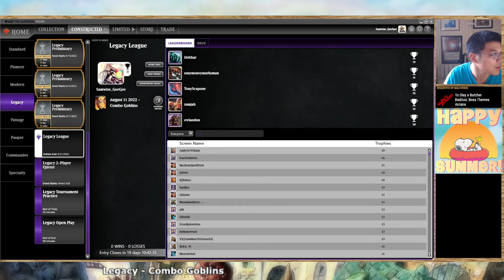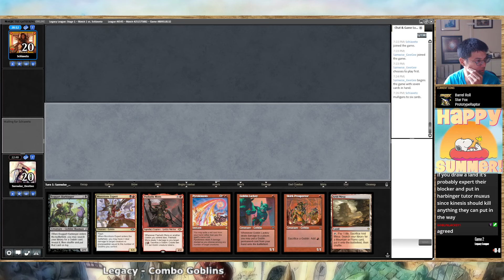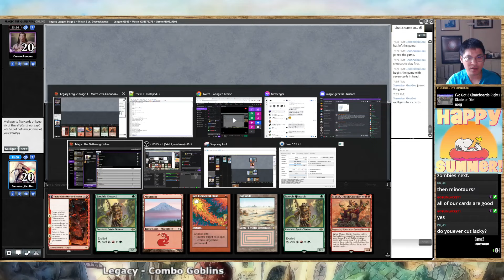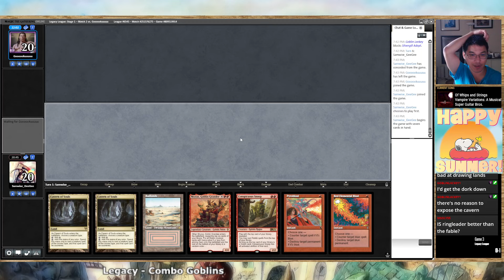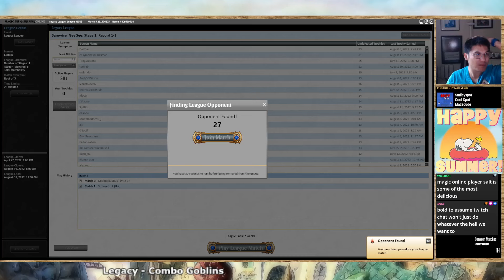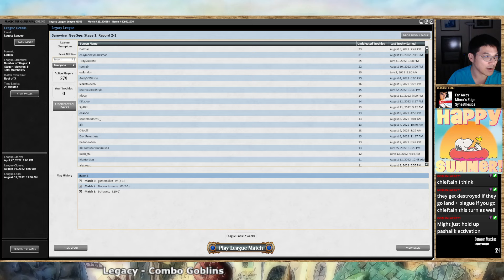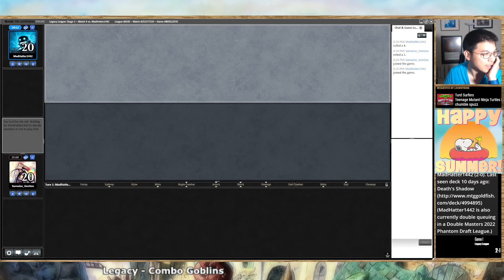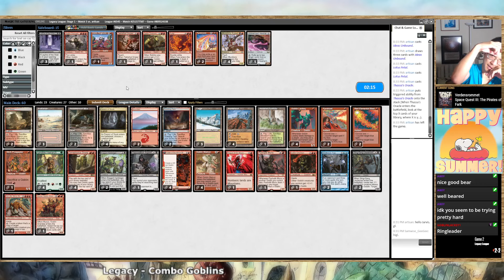[Legacy] - Trying out Goblins Combo (Conspicuous Snoop / Boggart Harbinger!)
Hey all,
I've been refreshing myself on Legacy since I'll be playing SCGCON Baltimore in the Legacy seat!

Friend of the stream Goblinlackey1 came up with this interesting take on Combo Goblins featuring 4 Conspicuous Snoop and 2 Boggart Harbinger, and I decided to give it a go.

The Conspicuous Snoop + Boggart Harbinger combo works as follows:
a) have a non summoning sick Conspicuous Snoop
b) cast Boggart Harbinger to put Kiki-Jiki, Mirror-Breaker on top of your library
c) use Conspicuous Snoop to copy itself (then use the new copy to copy Snoop, ad nauseam)
d) when you have enough copies of Snoop, copy Boggart Harbinger to put Sling-Gang Lieutenant on top of your deck to drain your oppt for an large amount.

Note, if your Sling-Gangs are exiled somehow, you can do all of this at your oppt's end step then untap and attack with a lot of Snoops.

/-- Timestamps --/
Decklist discussion: 0:00
Round 1 vs Elves: 1:10
Round 2 vs Merfolk: 18:45
Round 3 vs Ninjas: 31:45
Round 4 vs Sultai Pile: 1:00:00
Round 5 vs Doomsday: 1:14:45